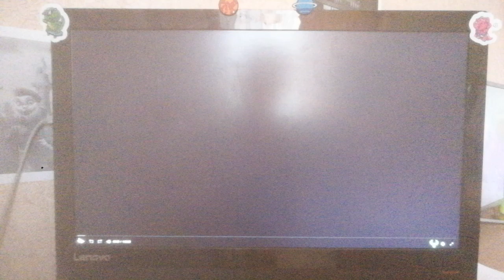Warner Bros Pictures/Lucasfilm Ltd (2008)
From Star Wars The Clone Wars (2008)